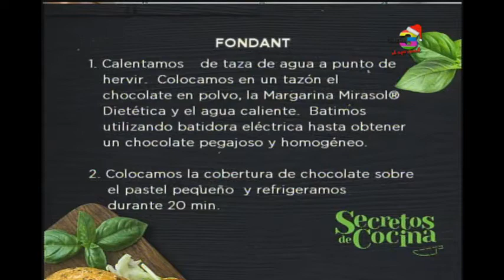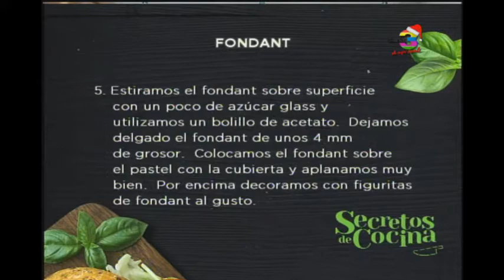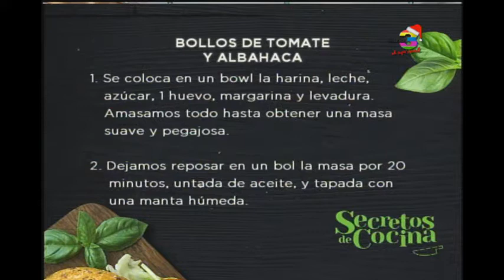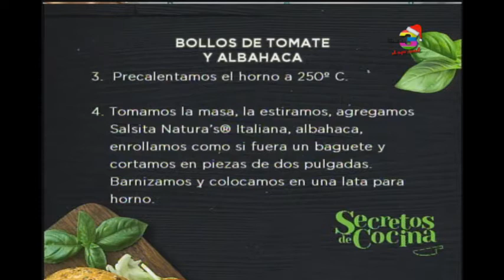Secretos de Cocina: Programa del 16 de diciembre de 2016